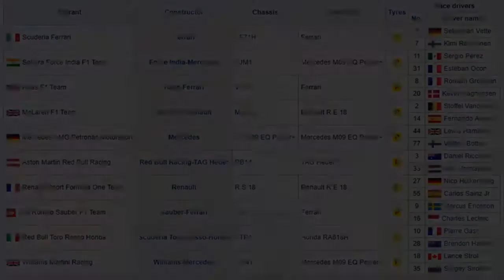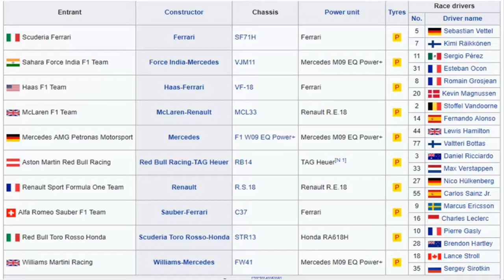F1 2018 Teams, Drivers and Predictions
With the first race of the season being next week, time to throw in some predictions heading into the Formula One season!